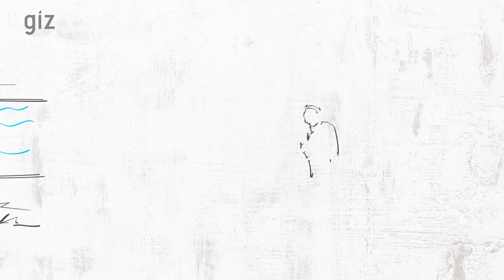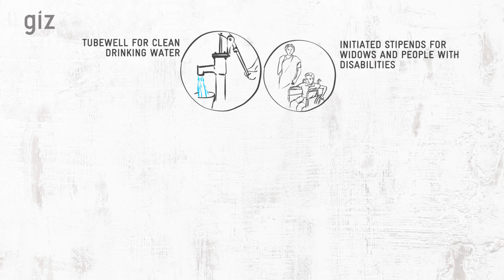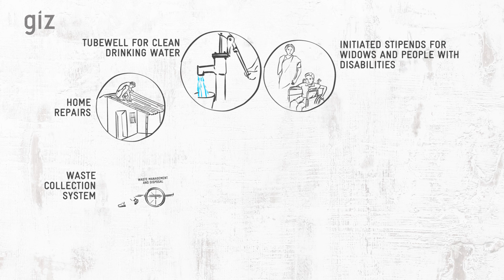Social Labs: A participatory poverty reduction approach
A social lab is a platform that brings together people from different backgrounds and disciplines to find concrete solutions for social challenges. GIZ’s Urban Management of Internal Migration due to Climate Change (UMIMCC/UMML) project uses the social lab approach to strengthen the communities in chosen urban slums of four strategic cities in Bangladesh and improve their livelihoods in a participatory manner. They bring together relevant actors including civil society, the private sector, and the local government to identify and jointly address key barriers to eradicating poverty in the selected hotspots. Community Development Committees (CDCs) play a vital role here in giving a voice to slum communities’ special challenges and needs by promoting the interests of urban poor to local governments.

Watch the video to find out how social labs function and how they contribute to poverty reduction in Bangladesh.

Insights into the work of the Deutsche Gesellschaft für Internationale Zusammenarbeit (GIZ) GmbH.

In this channel we shine a spotlight on our activities around the world. We operate in around 120 countries across five continents, promoting global health, digitalisation, sustainable agriculture, mobility and much more. Gain an insight into what we and our partners do – in the community, on the ground, around the world.